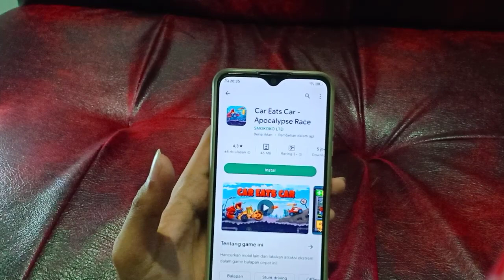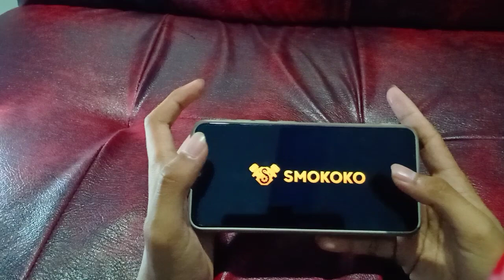REVIEW AND GAMEPLAY : CAR EATS CAR - HANCURKAN MOBIL LAIN DAN LAKUKAN ATTRAKSI